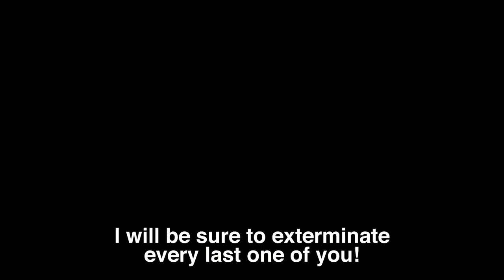Dragon Ball FighterZ . Cooler Trailer !!! DLC 4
Cooler joins the fight ! and he looks aweeesome !!!